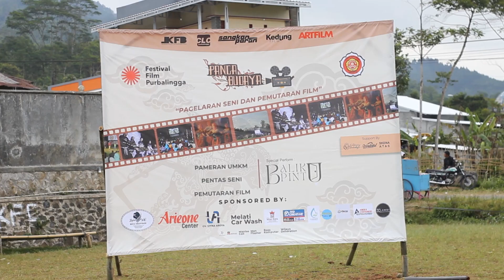Layar Tanjleb Festival Film Purbalingga Ke 17 di Lapangan Desa Sikumpul Kalibening Banjarnegara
Ingatkah Anda malam-malam ajaib itu, duduk bersama keluarga atau teman-teman, menonton film di layar besar dan terang di bawah langit terbuka? Itulah keajaiban layar tancep! Rasanya seperti kembali ke masa lalu, ke hari-hari yang lebih sederhana yang dipenuhi dengan tawa, popcorn, dan kenangan yang tak terlupakan